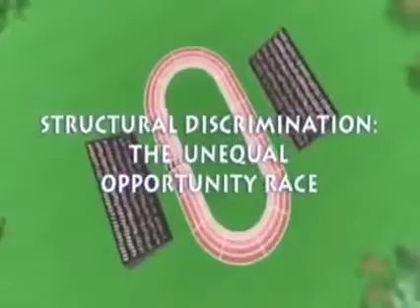Shadow Ban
FASTCREAM RMX OF

Alicia Keys' Unforgettable

and

The Unequal Opportunity Race
African American Policy Forum

side note:
FactCheck First AiRap was made in NYC by Black Creator In 2017 (yr) iObama first Virtual Rapper Not FNMeka. proof

Major record record labels refused to deal with Black Creator AI virtual rappers, but had no problem dealing with other when they stole idea from same Black Creator.